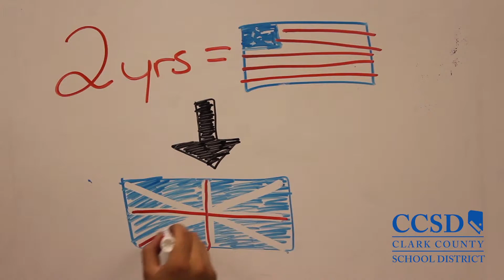Palo Verde High School IB Program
Palo Verde High School, in Las Vegas NV, has finally acquired the IB program! Giving many students a chance to better their future.